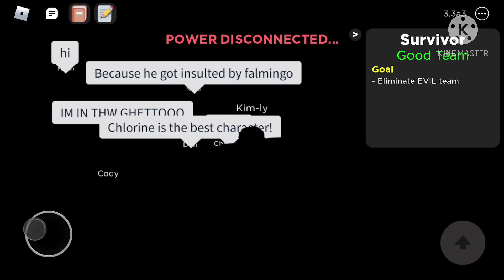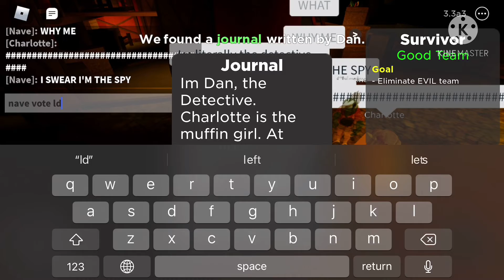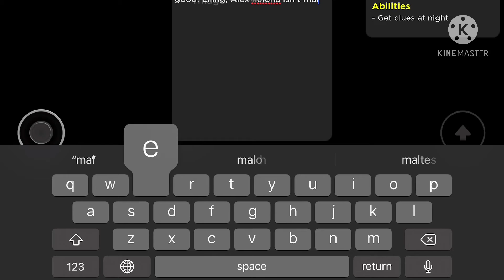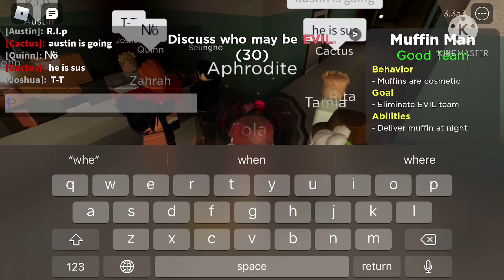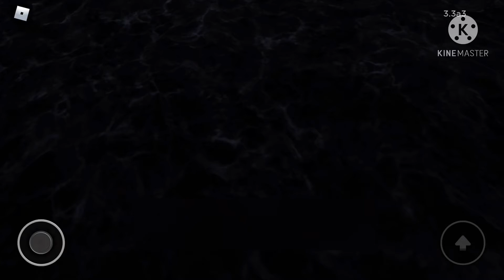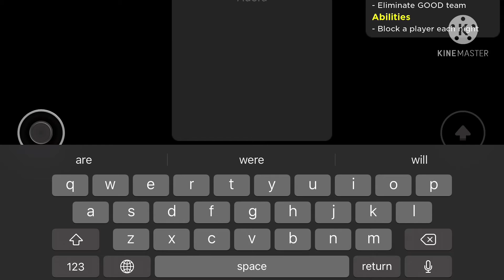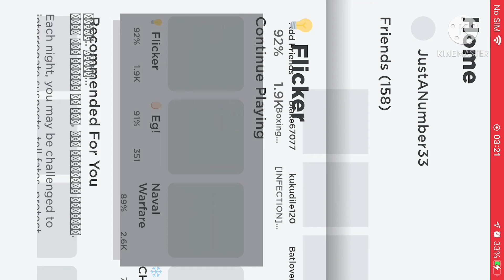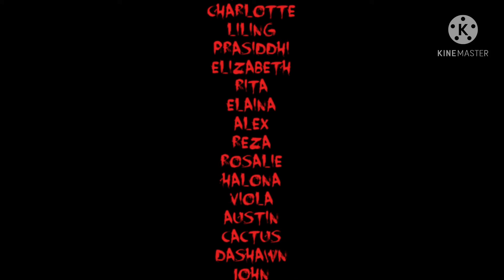Flick Flick 2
oh my god it’s been 5 months since the 4th film

Rated PG-13 for violence and mild disturbing images